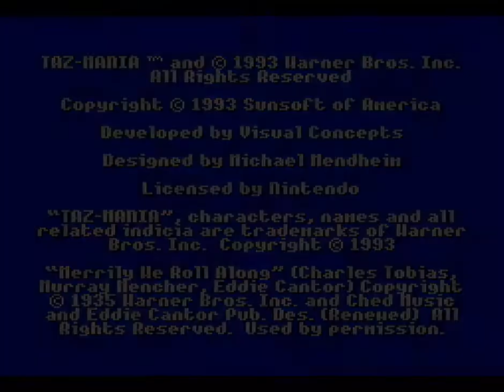51:06 | Taz-Mania (SNES) | Beat The Game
Game: Taz-Mania (SNES)
Category: Beat The Game
Time: 51:06
Frame Count: 183795
Version: NTSC-U 1.0
Console: Super Nintendo (SNS-001)
Timing Method: Title Screen/Demo Start to Final Stage Fadeout

Recording Details:

Capture Card: GV-USB2 (S-Video)
Recorded using Amarec in 720x480 resolution at 59.94FPS
Encoded using VirtualDub for video uploading